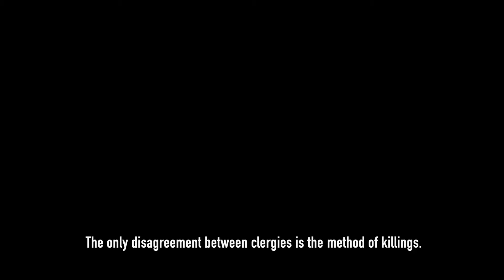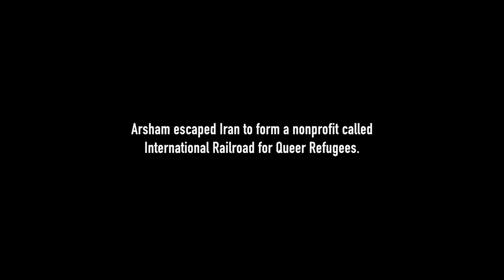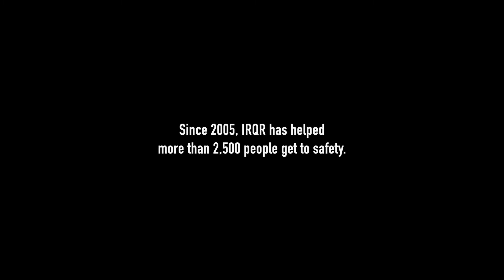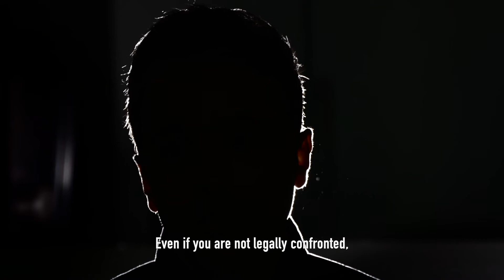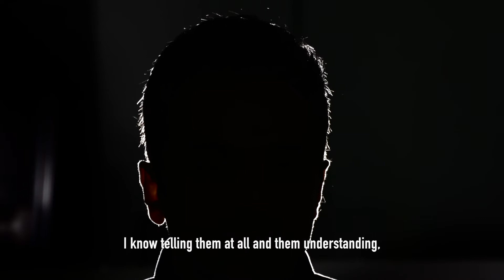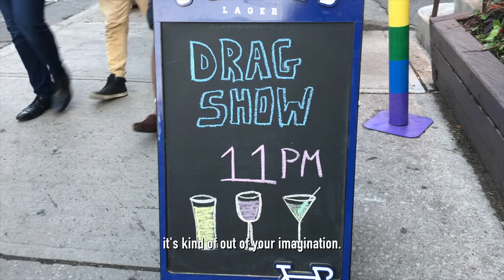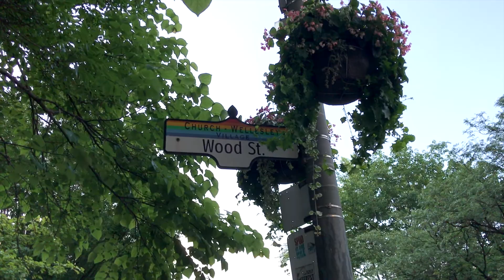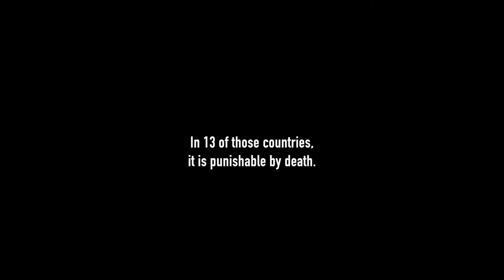Love Crime - A Click & Pledge Foundation Film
To be LGBTQ+ in Iran is to fear for your life. Few people know this better than International Railroad for Queer Refugees (IRQR) founder, Arsham Parsi. Parsi and 3 other Iranian refugees reflect on their traumatizing past, their new life abroad, and their hope for the future in our latest film.

The International Railroad for Queer Refugees provides assistance and protection to LGBTQ individuals facing oppression in Middle Eastern countries and beyond. In fact, in 2019, homosexuality was illegal in 37 percent of the world’s countries. Further, it is punishable by death in 13 countries. Overall, IRQR has helped more than 2,500 LGBTQ refugees navigate immigration systems and get to countries where they are safe and free to express their sexuality.

Watch Love Crime, the story of IRQR, and share with others to spread awareness.

Visit IRQR.net to learn more.

The Click & Pledge Foundation:
A foundation created to tell the untold stories from the 20,000 nonprofits our company has had the honor of assisting since the year 2000. Our team is made up of passionate storytellers striving to change the way people think about nonprofits organizations, their members, and the real-world problems they are set out to conquer. Enjoy our collection of documentaries and take the opportunity to listen, learn, and engage.